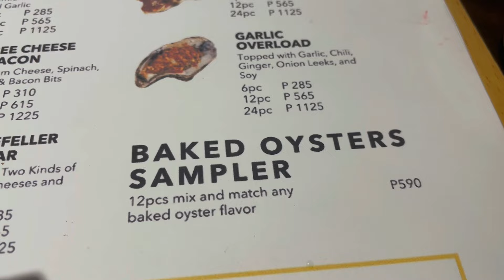ANG MGA BABAE SA BUHAY NI PAREMOY, NAG MUKBANG NG TALABA!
Watch and enjoy our family's mukbang experience as we savor the different variations of oysters. From raw to baked, local to international type of oysters.

LOCATION: 2ND STREET OYSTERS IN BANAWE, QUEZON CITY